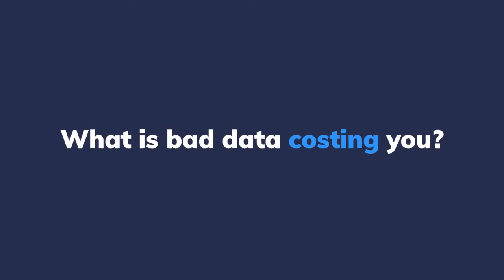Wrong Chimney | US Address Verification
Sometimes you just need the right address.